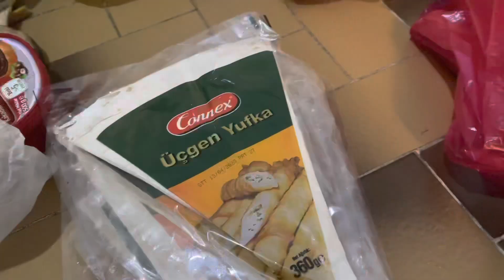Dari nangis belajar iqro’ sampai bagi-bagi Piscok di Hagia Sophia ❤️🇲🇨🇹🇷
Huruf tebal ص ض ط ظ membuat arnita hampir menangis 🥲🥲🥲
Tahu 6 potong 65k rupiah
Pisang 10 biji 30k rupiah
Bersyukur kita di indonesia semua nya mudah dan murah.

Oh iya di turki buka bersama di taman ala-ala piknik itu adalah tradisi disetiap ramadhan lho…dan paling banyak di taman depan hagia sophia 🤗

Selamat menunaikan ibadah puasa untuk semua teman-teman online yang menjalankan 🤗